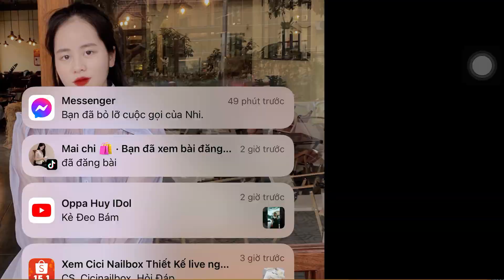The Buddy vs Zombie | Kick the Buddy